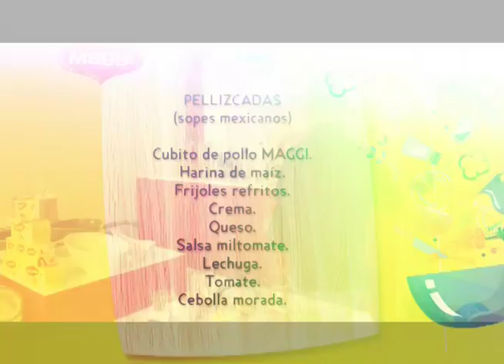Receta para preparar "Pellizcadas"